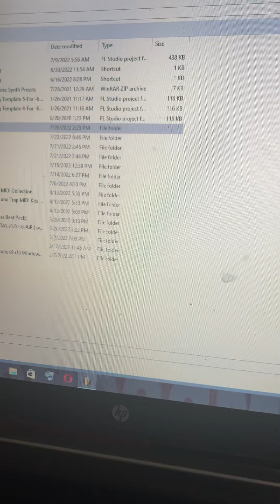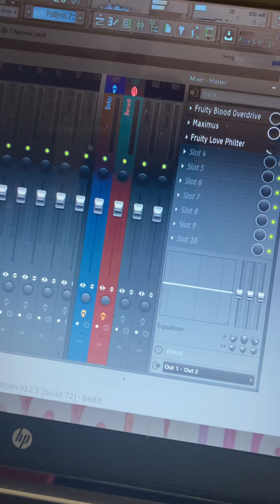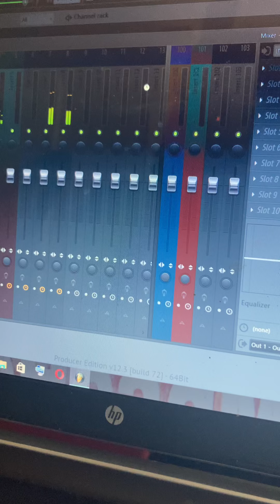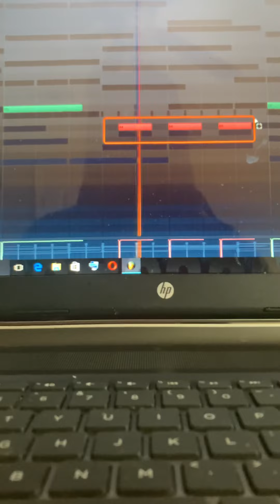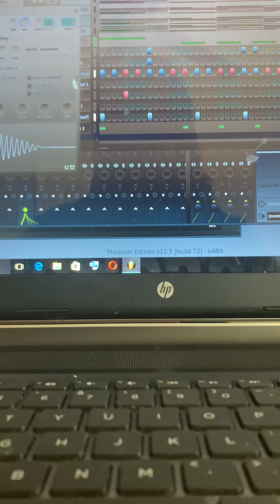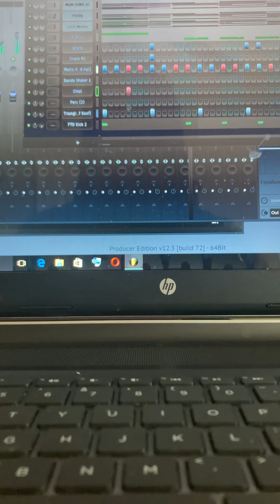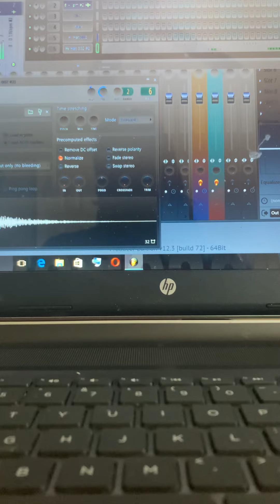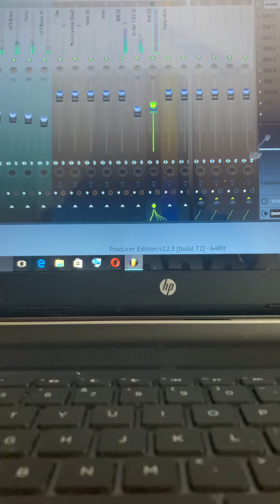music trap beats producer